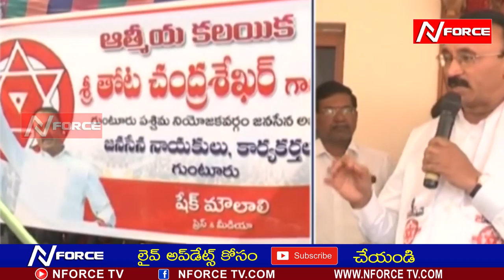రెండు కుటుంబాల మధ్య రాష్ట్రం నలిగిపోతుంది ......... ! |NFORCE TV